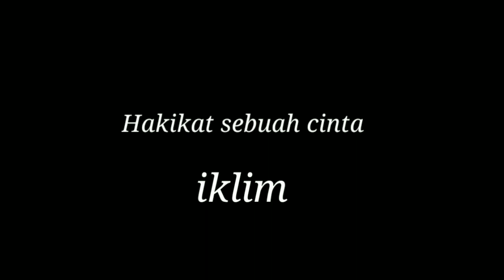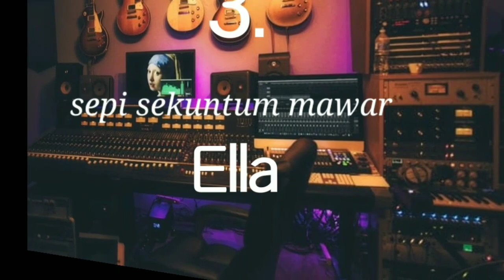Koleksi solo rock dulu-dulu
antara solo2 rock dulu2
guitar ibanez gio
efek zoom g1xon
string elixer

rekord vivo y15

selamat menonton😉

tq pada yang telah support chanel ini😉

like komen and sucscribe 😉